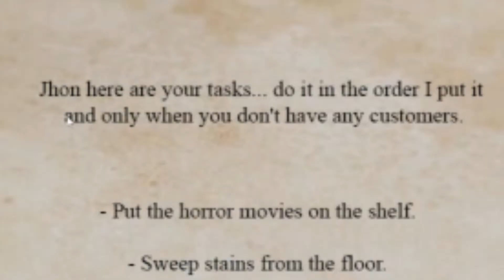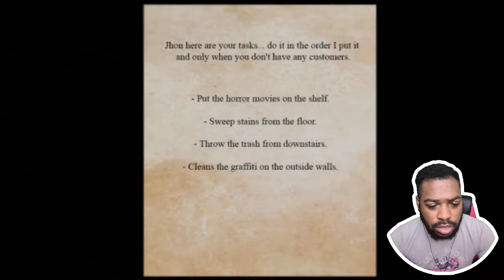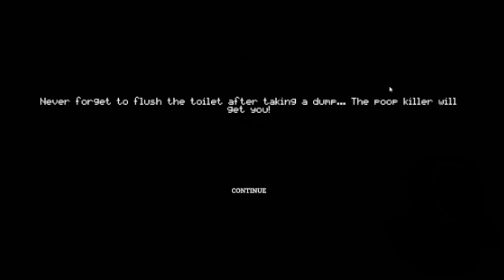I GOT JUMP SCARED BY A FART | The Poop Killer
It's Just the POOP KILLER My Boy!

I got jump scared by a fart multiple times. I'm not proud of it...

the poop killer,616 games,i got jump scared by a fart,funny horror game,indie horror game,itch.io horror games,itch.io,itch.io games,poop killer,kubz scouts,funny moments,berleezy,the poop killer game,the poop killer gameplay